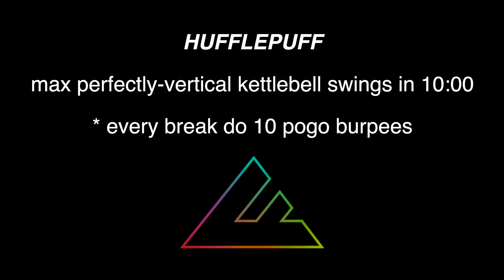Skills & Clock: Kettlebell AMRAP (HUFFLEPUFF)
HUFFLEPUFF

max PVKBS in 10:00, every break do 10 pogo burpees!